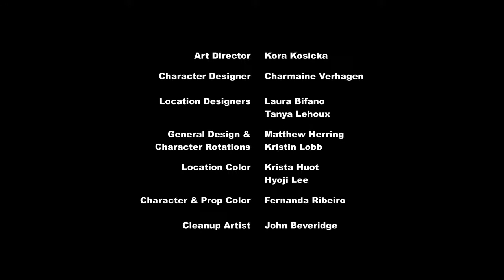My Little Pony Bahasa Indonesia 🦄 Percantik Hidupmu | Season 6 | Episode Penuh